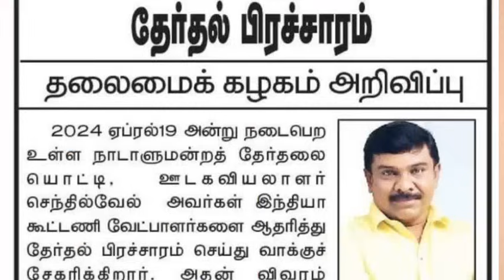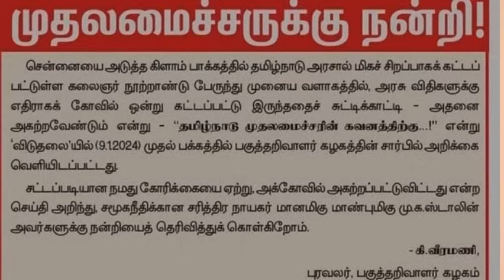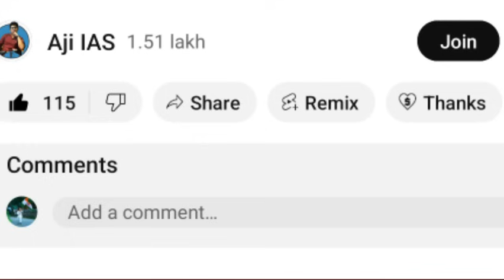அண்ணாமலைக்கு எதிராக கோவையில் சீப்பு செந்தில் பிரச்சாரம் | அவசரப்பட்ட கனிமொழி அதிரவைத்த பாஜக | BJP